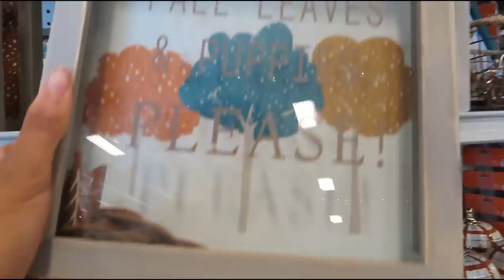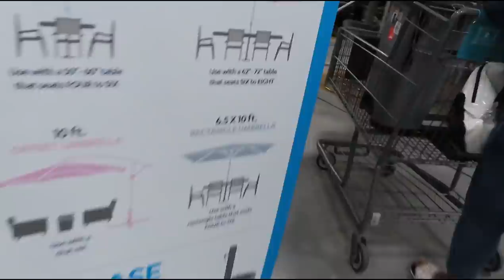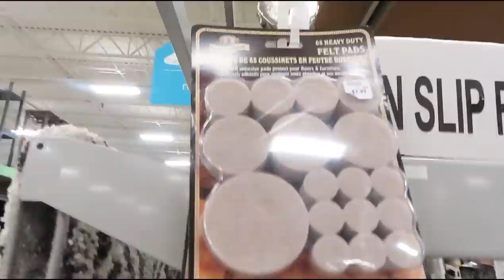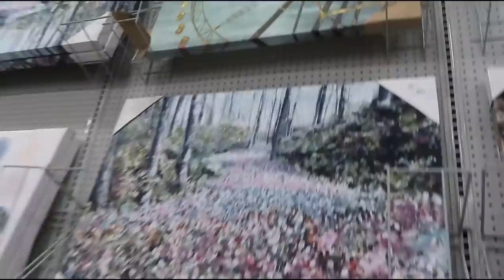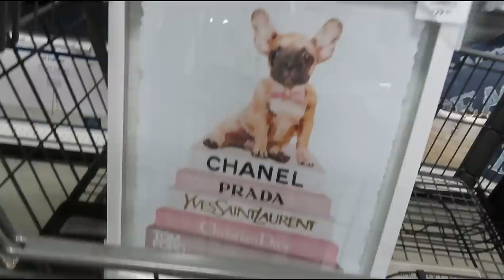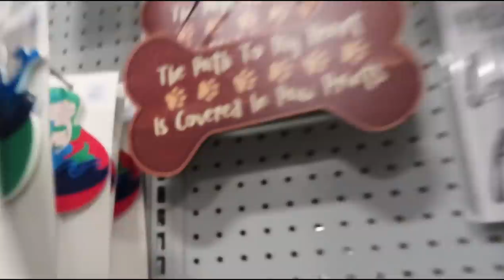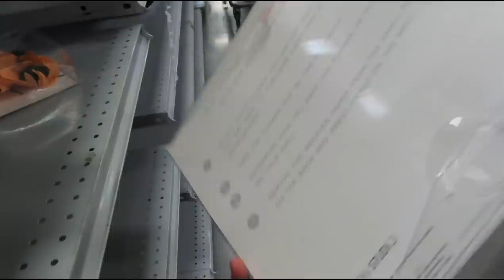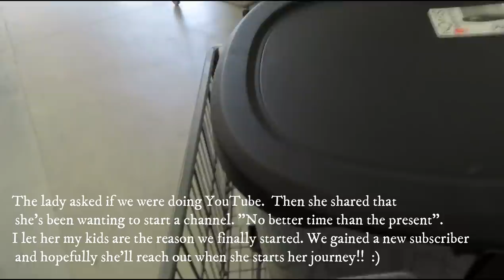Teen shopping | bedroom ideas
Shopping for room decor. Mommy and Tamya get up early with plans to make a quick grocery trip. Which turns into more shopping than originally planned.